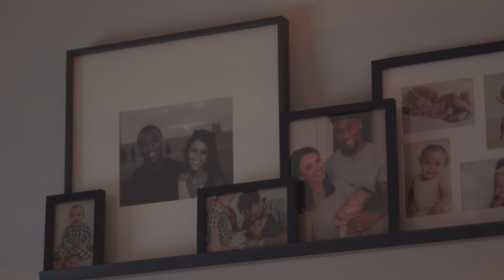Showing my vulnerability to my wife ..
Realizing I can’t control everything is something that is hard for me to deal with as a man.  I’m usually someone who truly believes everything happens for a reason and that Gods timing is perfect but I’d be lying if I said that’s something I always feel.

I hate feeling of the “unknown” .. not knowing how things will turn out and I think that’s part of the reason that I don’t like surprises. Before Maddie was born I was able to hide the emotion at the end of the pregnancy because I was distracted trying to make the team in Cincinnati.

But with this baby I have to sit here and feel every emotion and figure out how to navigate through it while showing my family that Daddy is good. But, Every bit of me wants to cry out and say how nervous I am for Charlottes health, the baby’s health and just not knowing what the hell is going to happen ...

Intro Video:
You can be as creative as you want! Always try new things ... group of friends, singing, throwing a ball .. anything! Also, if you could film horizontally instead of vertically that would be awesome!
This is meant to be short. Try to keep the video under 10 seconds.

Hey Fambam , My name is _______, I’m from ____________ and you're watching CEDbyme.